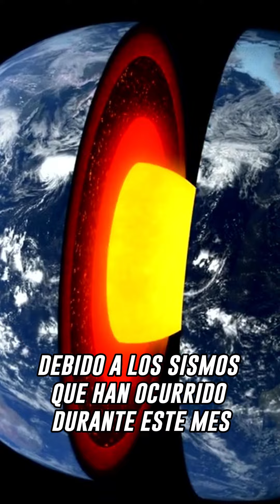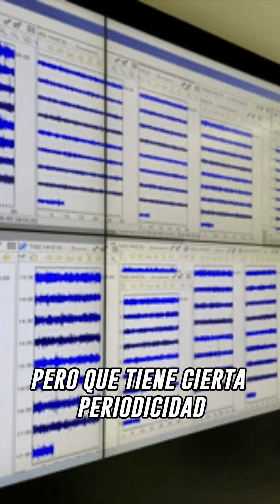¿Por qué tiembla en septiembre en México?: Expertos dan las explicaciones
¿Por qué tiembla en septiembre en México?: Expertos REVELAN la verdad